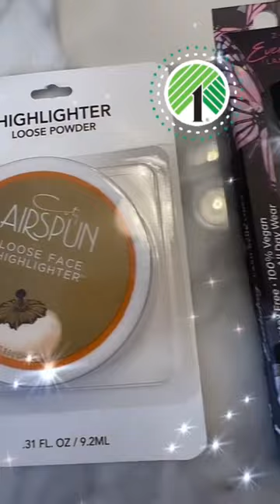YOU WON'T BELIEVE THIS NAME BRAND MAKEUP FOR $1.25🤯